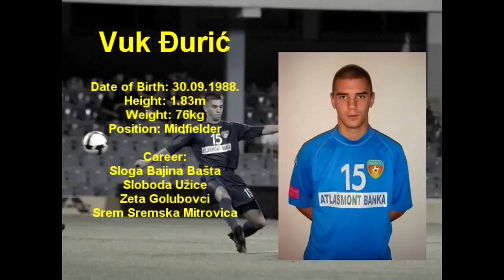FUDBALER VUK DJURIC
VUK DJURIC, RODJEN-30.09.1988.